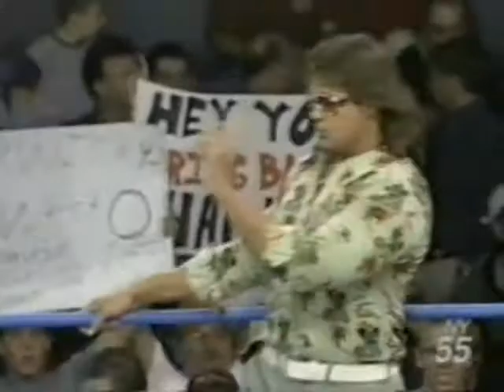Mike Awesome in action Worldwide Oct 7th, 2000